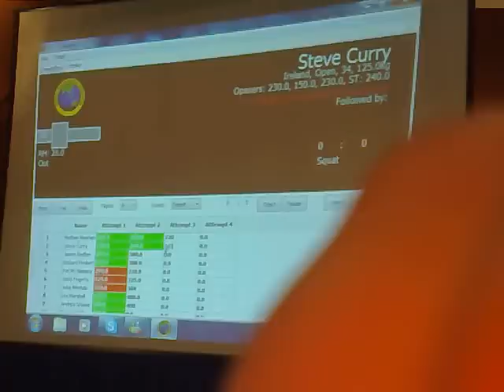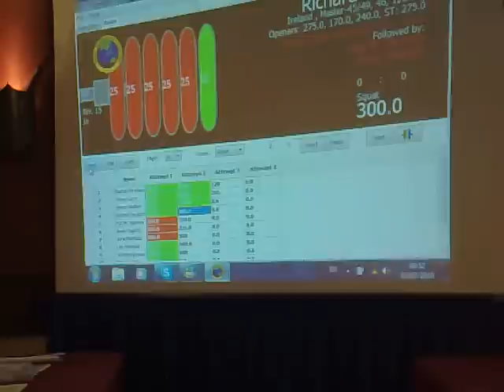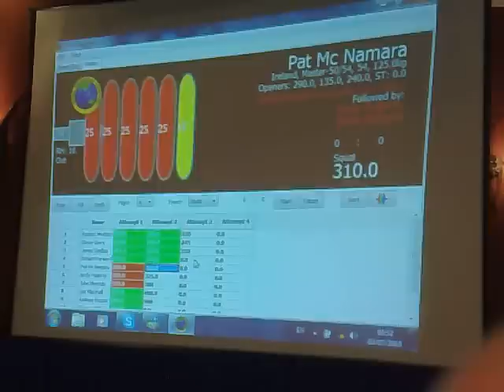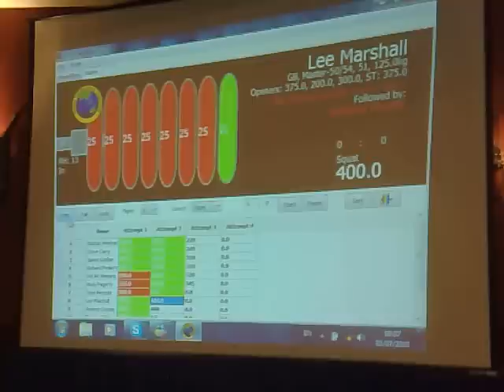saturday squats GPC Euro 2010.mp4